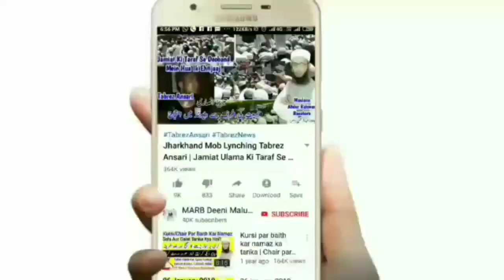Chand Grahan Kab Or Kyun Hai 2020 Islam And Science Bayan | 5 & 6 June Chandra Grahan 2020 | MARB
Chand ko girhan kyun lagta hai islamic bayan 2020 or chand grahan islam and science or chandra grahan kab hai 2020 date and time kya hai or 5 & 6 june Chandra grahan in India, Pakistan it's, chandra grahan par kya karna chahiye islam ka kya kehna hai 2020 by Mufti Abdur Rahman Banahara MARB Deeni Malumaat YouTube Channel

2⃣ WhatsApp Par Ham Se Judne Ke Liye Aap Apne WhatsApp Number Se Hamare WhatsApp Number Ko Apna Naam Aur Mukammal Adress Ke Saath Add Likh Kar SMS Send Karen,

3⃣ Koi Sawal Yani Masla Masaail Puchna Ho To Aap Comment Ke Zarya Puch Sakte Hain Ya Mufti Sahab Ke Number Par Call Kar Ke Puch Sakte Hain,

4⃣ Channel Ke Bare Mein Kuch Batana Ho Ya Aap Apni Video Dalna Chahte Hain To Rabta Kar Sakte Hain,
🌎MARB🌎
Channel By :- Mufti Abdur Rahman Banahara
Full Adress:-